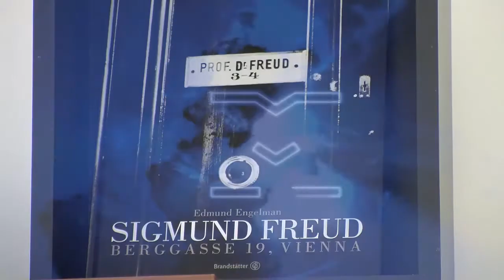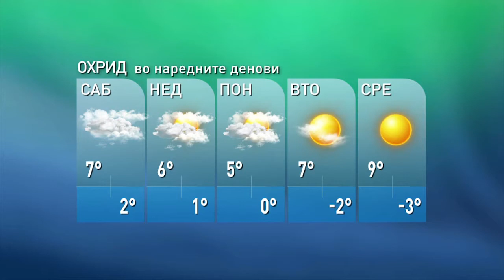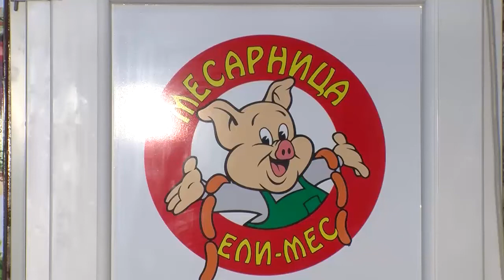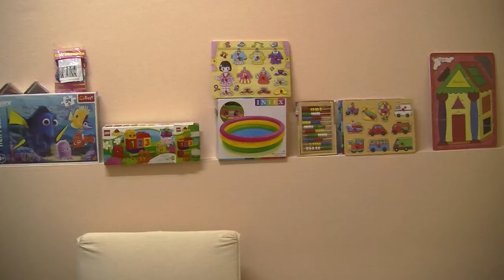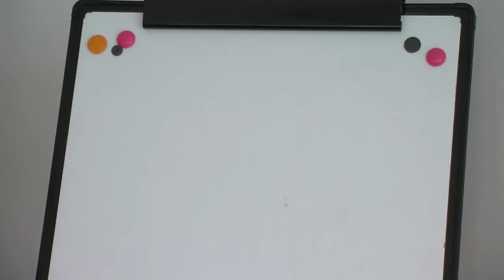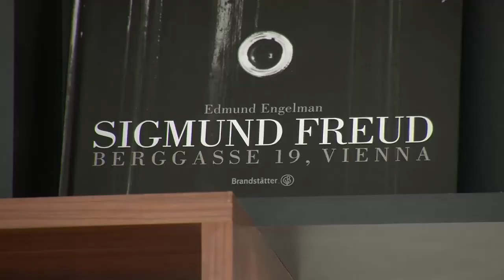ТВМ Дневник 10.02.2017